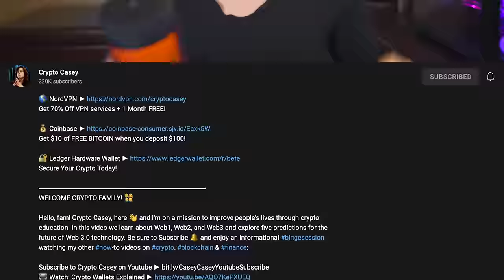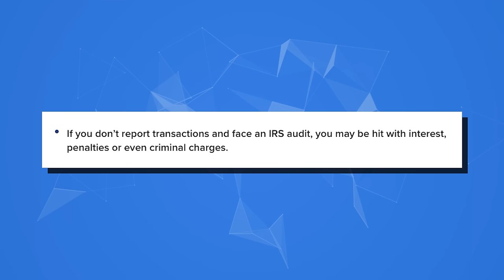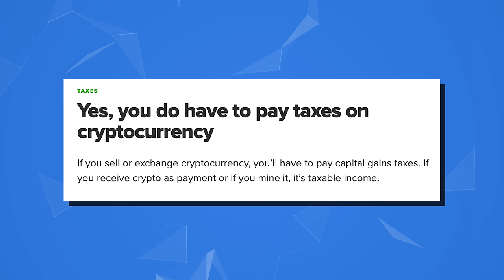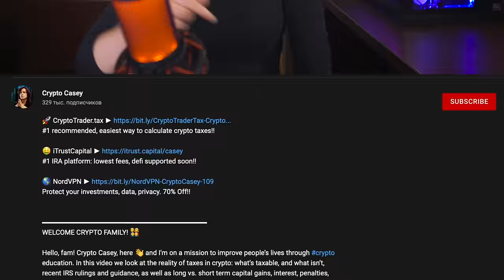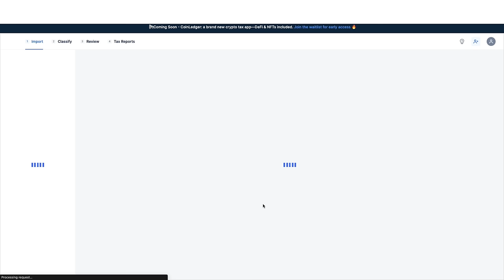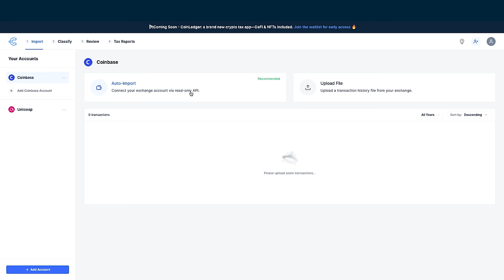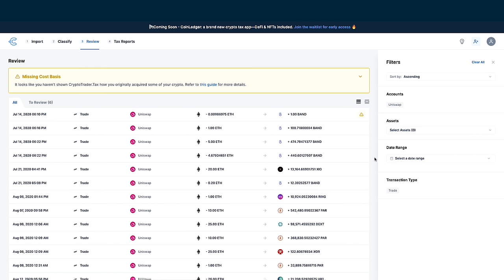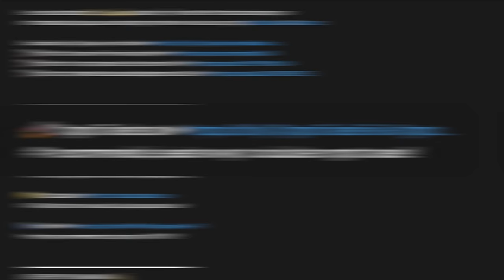Crypto Tax Reporting (Made Easy!) - CryptoTrader.tax / CoinLedger.io - Full Review!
Get your crypto & NFT taxes done in minutes!
   ⚡💰 FREE Plan: Unlimited transactions!
   ✔️ Free ongoing portfolio tracking!

WELCOME CRYPTO FAMILY! 👨‍👩‍👦‍👦 IT’S TAX TIME!! 😬

Hello, fam! Crypto Casey, here 👋 and I'm on a mission to improve people’s lives through crypto education. In this video we look at the reality of taxes in crypto: what’s taxable, and what isn’t, recent IRS rulings and guidance, as well as long vs. short term capital gains, interest, penalties, and even criminal charges! In the end we propose what we think is the easiest, fastest, most efficient way to calculate your crypto taxes!

Then sit back and enjoy an informational binge session watching my other how-to videos on crypto, blockchain & finance

ESSENTIALS FEATURED IN TODAY’S VIDEO!! ✔️

Dollar-cost average TAX-FREE with the #1 crypto IRA!
   ⚡💰 $0 monthly, only 1% transaction fees!
   ✔️ NEW: Conditional (limit) orders & staking!

Add an extra layer of security: browse safely & securely!
   ✔️ Extreme speed! Geo-access streaming platforms!
   🎉 Bonus Gift: Celebrate NordVPN's 11th Birthday!

GET ACCESS TO THE TOP TAX RESOURCES!! 🥇

Top crypto tax CPA firm. FREE 15-min discovery call!

GET LEDGER: PROTECT YOUR CRYPTO NOW!! 🔥🔥

BONUS: STEP UP YOUR CRYPTO GAME!! 💡

Easy-to-use encrypted email, calendar, file storage, VPN!
   ✔️ Swiss-based: Privacy and freedom first!

Anti-malware to protect your identity, files, system!
   ⚡💰 Premium: Save 25% on second year!

FOLLOW ME ON ALL MY CHANNELS!! 📢

BTC ► 12XfdCJqEuRRzMrcD1YaE5kHeSShdkcW3G
ETH ► 0xf94c719621E358890Dd33dD010a1fb4717EbdaE4

Crypto Casey makes informational videos about cryptocurrency, blockchain tech & finance.